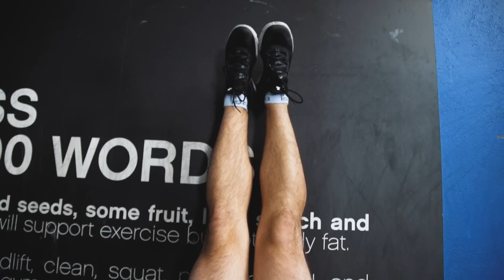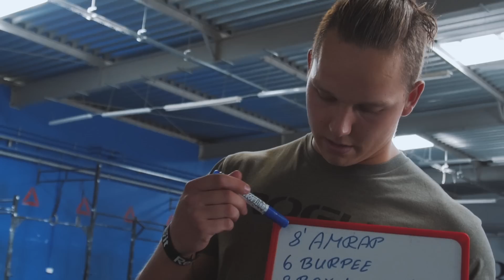CROSSFIT CHALLENGE || 30 Days To PRO #4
30 Days to PRO || Dzień #4
Ekipa 30 Days to PRO sprawdza swoją formę w Reebok CrossFit Poznań, jednym z największych obiektów tego typu w Europie.
Dadzą radę?

KOD ZNIŻKOWY: 30daystopro

Kibicuj uczestnikom 30Days To PRO! Oglądaj nasze odcinki i bądź na bieżąco.